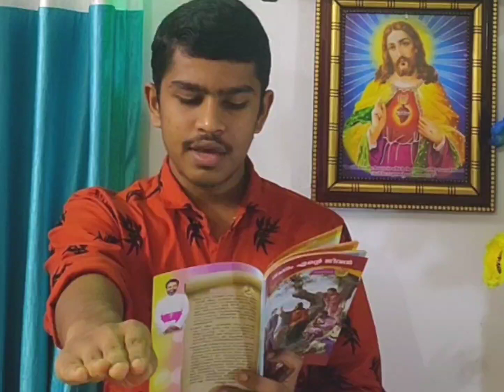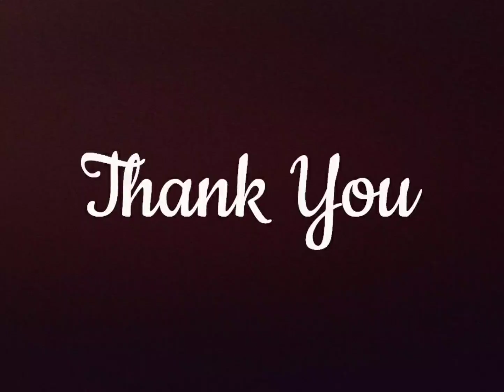മതബോധന അസംബ്ലി 03.10.2021, നേതൃത്വം - 5 A